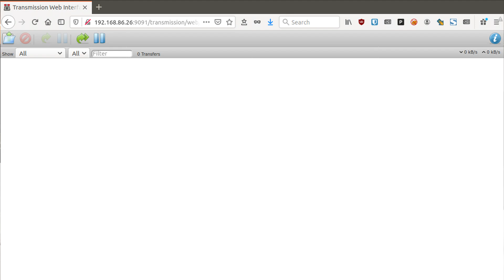10GbE NAS and WiFi 6, What's My Setup? (Season 2!)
After moved, our internet upgraded to Gigabit fiber. How to upgrade our intranet? How is WiFi 6? Here is my setup!